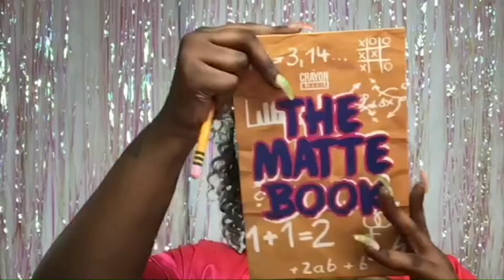Soft beat | with a pop of color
Wet and wild primer
 Maybelline superstay foundation stick 370
Maybelline superstay foundation 362 tarte shape tape deep
Ulta Contour kit
airspun finishing powder translucent
fit me finishing powder deep
NYX black liquid liner
wet and wild lipstick oh my dolly
elf eyelash gel
Wet n Wild Cat eye mascara
crayon case matte book
Maybelline superstay better skin powder in 95
morphe mist
Wet n Wild highlighter Coral corruption Brown lip liner